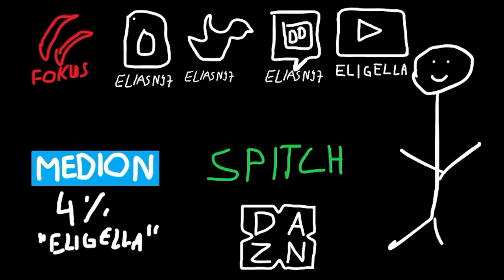FIFA 22: MELINA SPIELT BEI MIR WEEKEND LEAGUE😂🔥 + Lustige Talks & Rewards🙌🏼